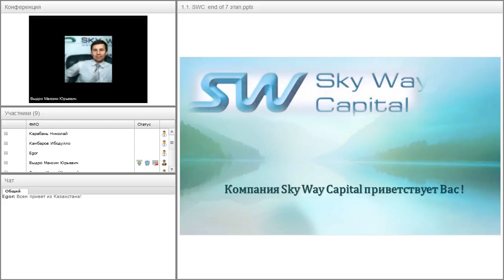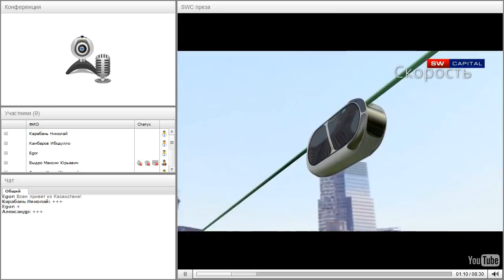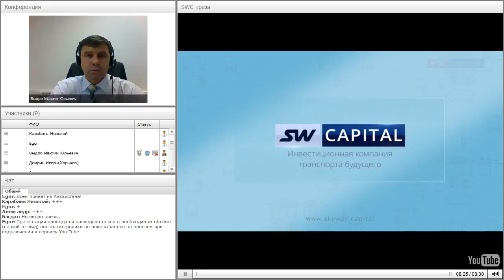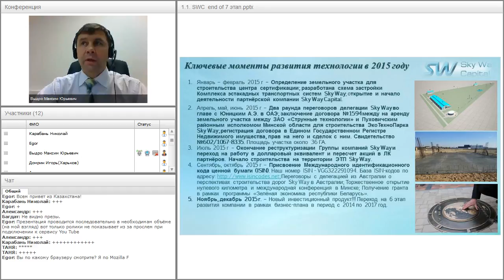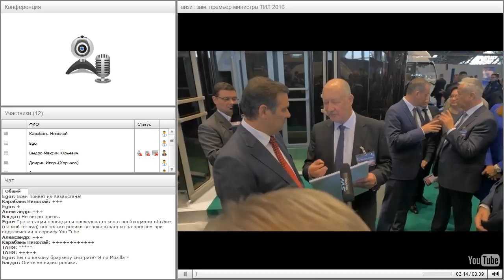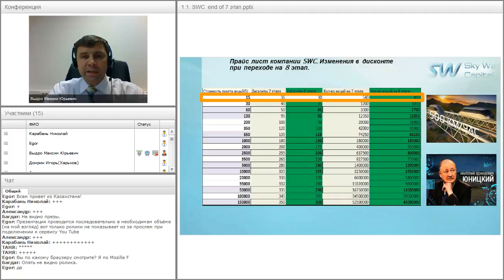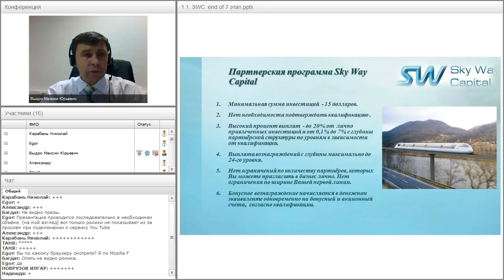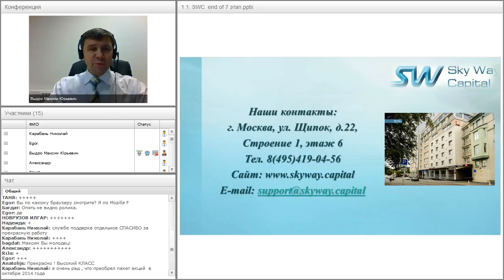Вебинар от 12.10.2016. Презентация компании SkyWay Capital.